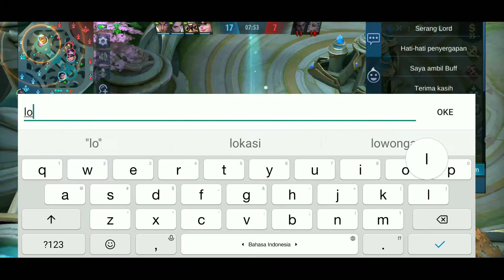HERO YANG JADI LANGGANAN BAN DI SEMUA RANK! BUILD TERSAKIT YVE 2021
Hero yang jadi langgann ban di semua rank.. Di video kali ini, gameplay hero yve yang selalu jadi langganan ban di semua rank (epic, legend, mythic).